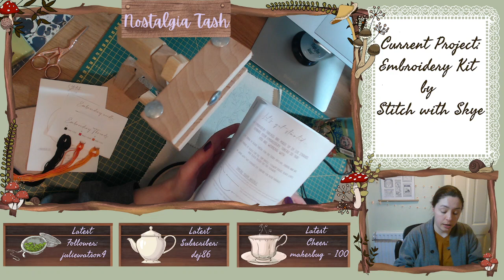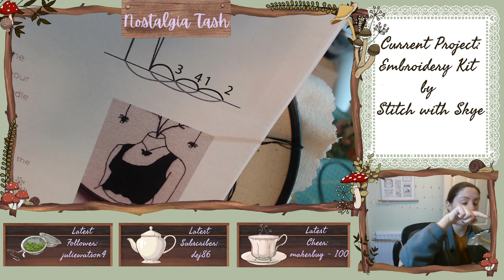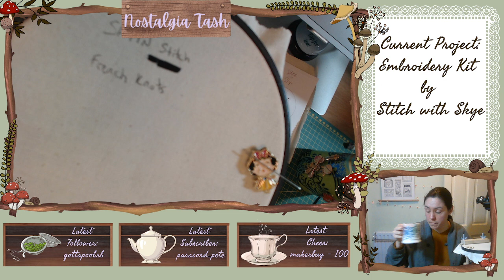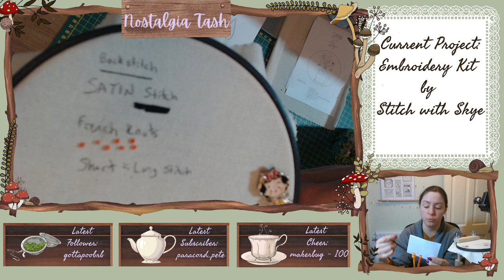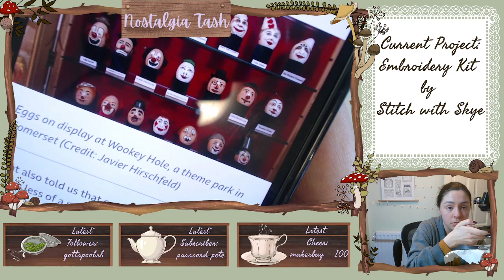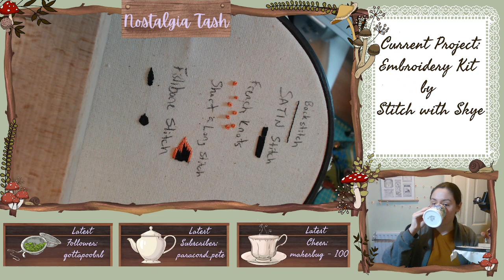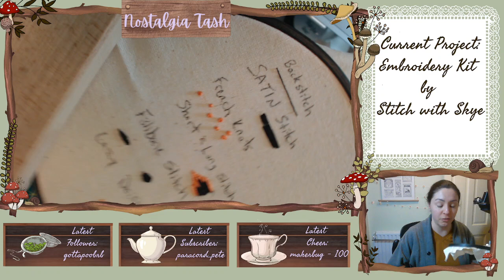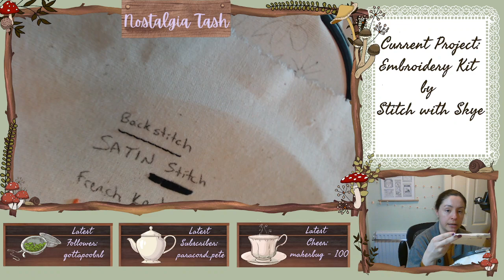Learning Embroidery Stitches While Congested! - 21/02/2023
Working on an embroidery kit by Stitch With Skye